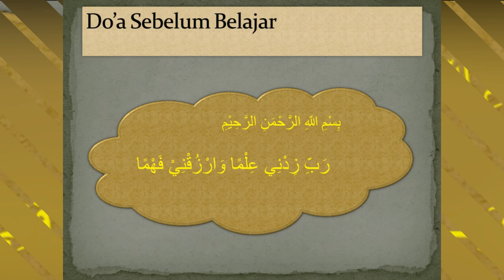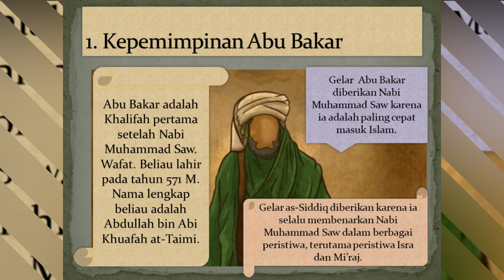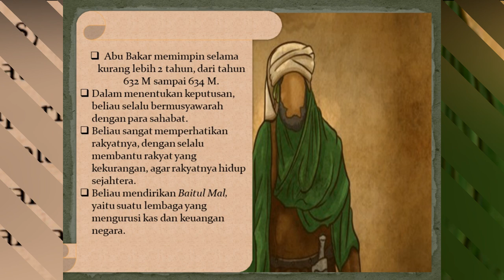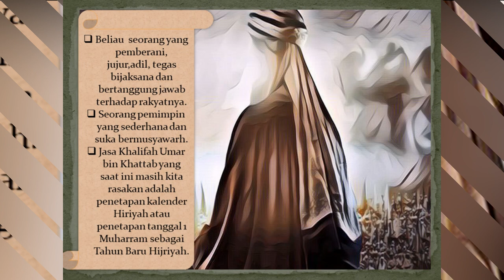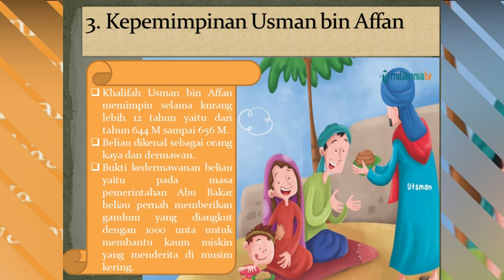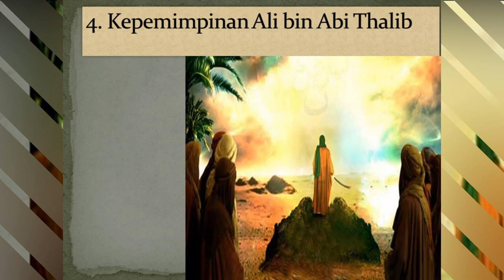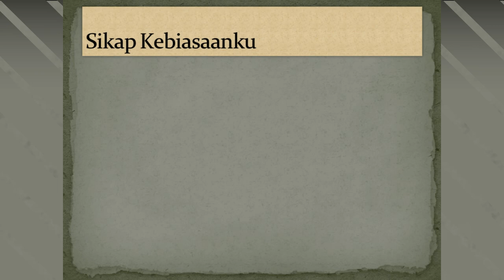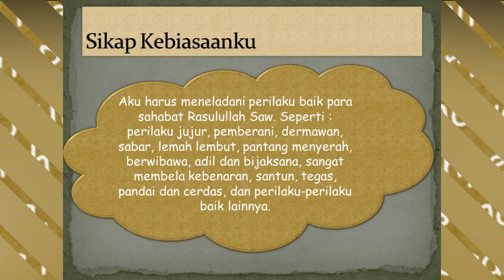PAI & BUDI PEKERTI KELAS 6 PELAJARAN 5 SUB 3 || Kepemimpinan Sahabat Rasulullah SAW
Oleh : Budiarti, S.Pd.I